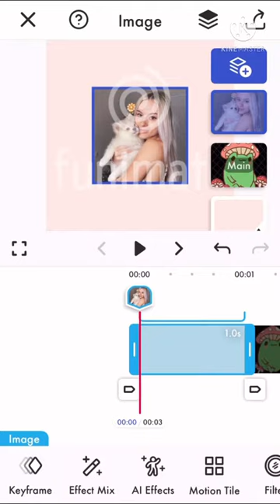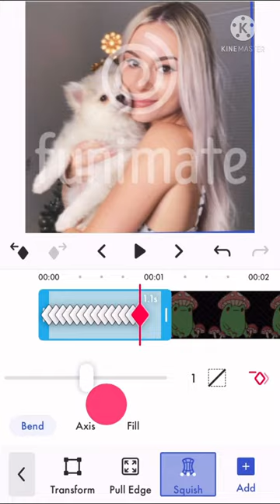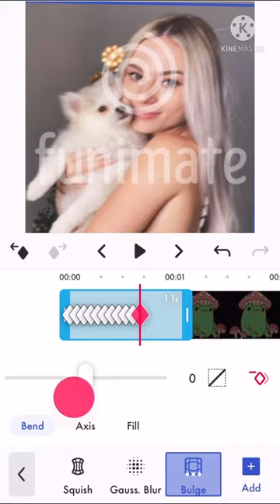FUNIMATE- shake tutorial.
Hello! This is a very simple shake that takes a short amount of time to learn! I used @Foxxkirsten ‘s photo for this :)